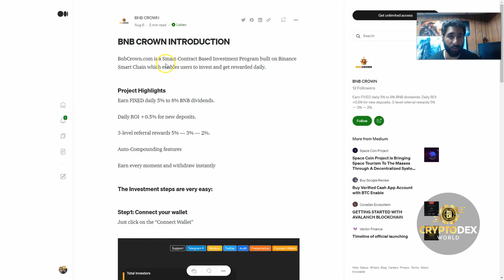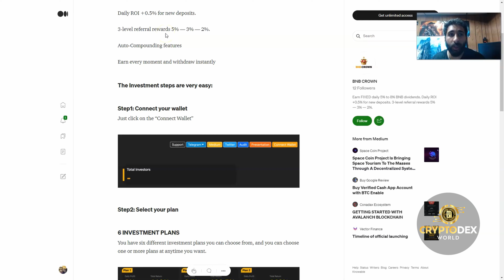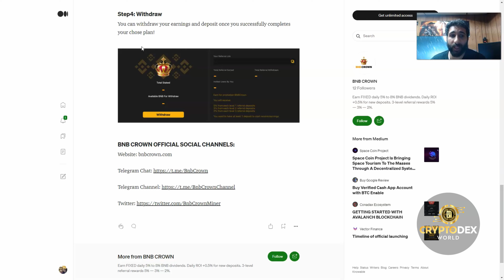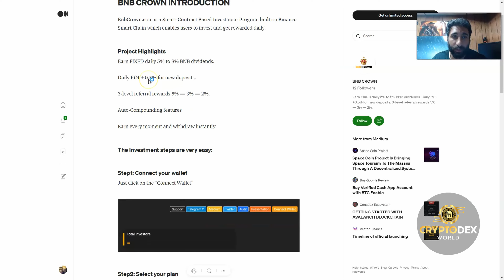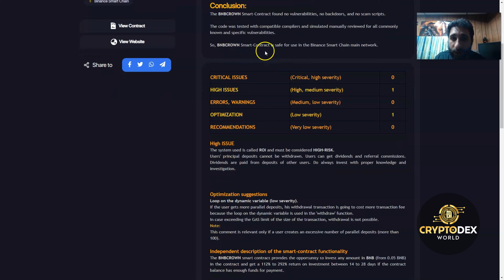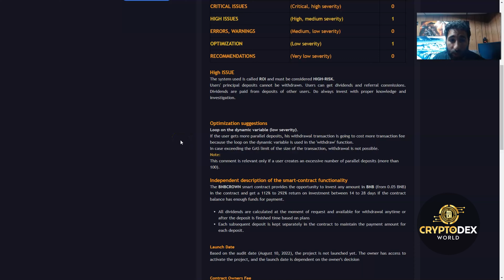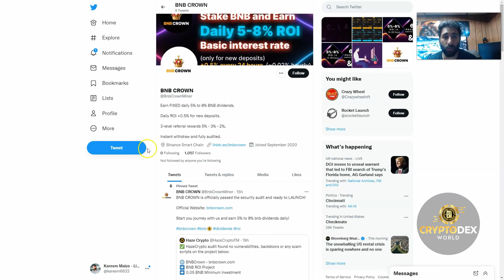BNB Crown Staking Review 2022 : Earn FIXED daily 5% to 8% BNB Dividends.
●▬▬▬▬▬▬▬▬ 🔥 CryptoDexWorld Academy🔥  ▬▬▬▬▬▬▬▬●

The Ultimate Course for Beginners: Get the first lesson for FREE:
BNB Crown is a smart-contract-based investment program built on Binance Smart Chain that allows users to invest and earn on a daily basis.

BNBCrown.com project highlights the following users can earn from 5% - 8% BNB Daily while the ROI is up to +0.5% for new deposits, etc.

You can invest in this program and then watch your staking grow! If you wanna know more about BNB Crown, then watch this BNB Crown Staking Review this 2022.

TIMESTAMP:
0:30 BNB CROWN
1:28 Investment plan
2:29 Steps
2:50 Referral System
3:29 Telegram
3:52 plans
4:02 AUDIT
5:39 Twitter

●▬▬▬▬▬▬▬▬ Useful Links  ▬▬▬▬▬▬▬▬●

I'm not your financial advisor. The sole purpose of this Channel is to entertain and educate other users on their Crypto Journey. If you insist on getting Professional views, please contact a financial advisor. Any actions you make in accordance with my opinions and the content of this channel will not be held liable.